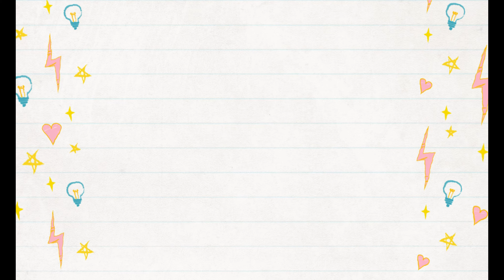¿Cómo viven los Peruanos en Holanda?-Vlog Fiesta Peruana en Holanda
¡Hola a todos! Acompáñenme hoy a una fiesta peruana en Holanda. Nos reunimos para conversar, recordar nuestra patria, disfrutar de una linda tarde y cómo no, ¡comer la mejor comida del mundo!

Síganme en instagram: @rosacalvok